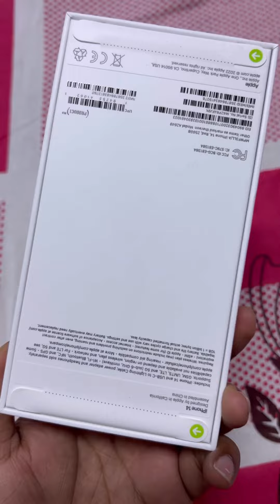IPhone 14 Unboxing 512 Gb top Variant || New IPhone 14 Unboxing Top Video || My New IPhone Unboxing